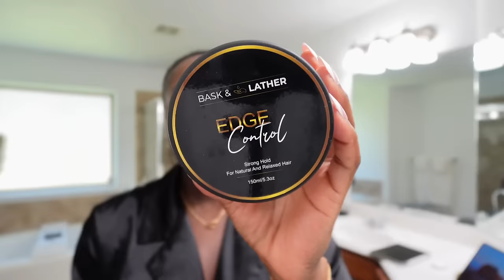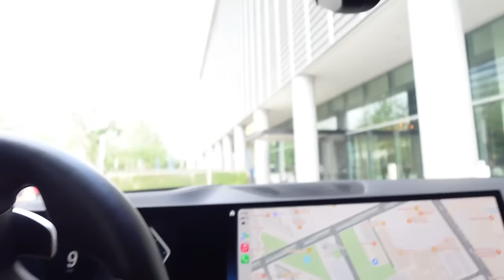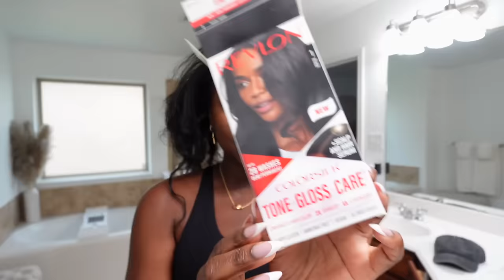UNPOPULAR OPINION, DYEING MY HAIR, NOT GON' ARGUE WIT ANYBODY, HAPPY HOUR and more...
01:25 SILK PRESS CHAT

04:21 TIME MANAGEMENT

17:33 FILMING BTS

18:20 EARLY MORNING QUIET TIME

18:43 STEPPIN OUT

20:35 NOT GON' ARGUE W/YOU

34:18 DYEING MY HAIR

42:27 UNPOPULAR OPINION

46:14 PRAISE & WORSHIP

49:35 BODYCARE ROUTINE:

58:07 COOKING BLACKENED SALMON & ARUGULA SALAD

-- SENDING A PACKAGE? --
Mena Adubea

1 Peter 3: 3 - 4